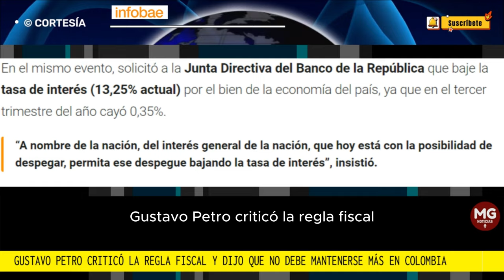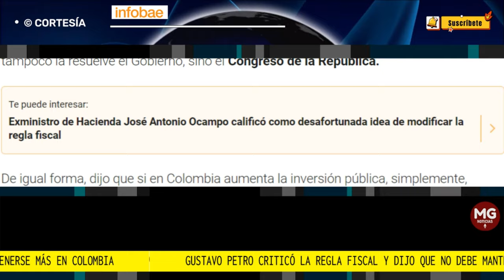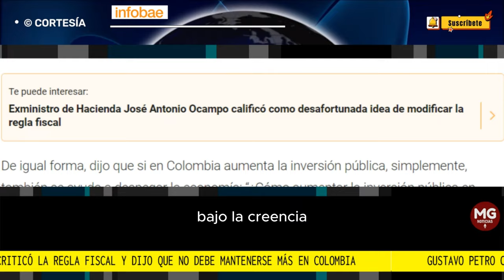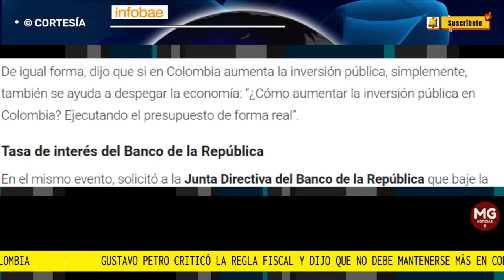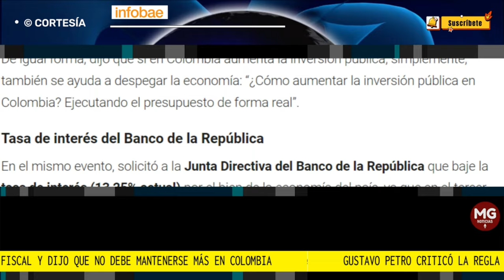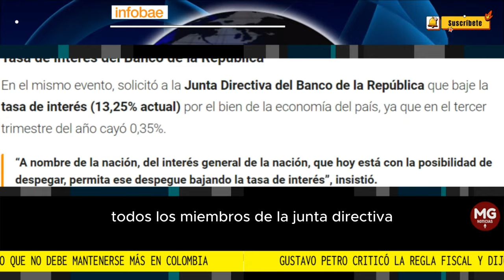🛑 GUSTAVO PETRO CRÍTICÓ LA REGLA FISCAL Y DIJO QUE NO DEBE MANTENERSE MÁS EN EL PAÍS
Gustavo Petro criticó la regla fiscal y dijo que no debe mantenerse más en Colombia
El presidente adujo que es necesario que crezca la inversión pública y que la Junta Directiva del Banco de la República empiece a reducir la tasa de interés
INFOBAE